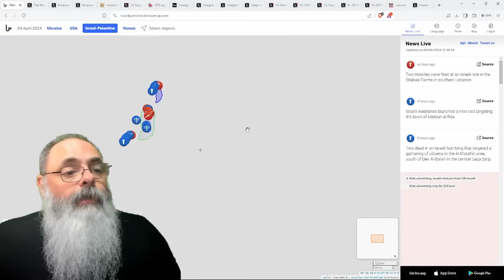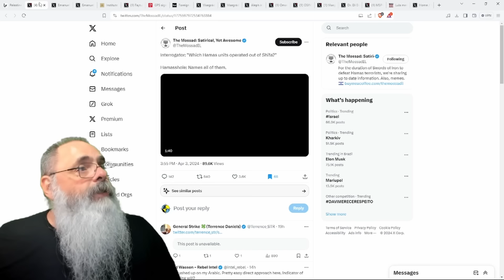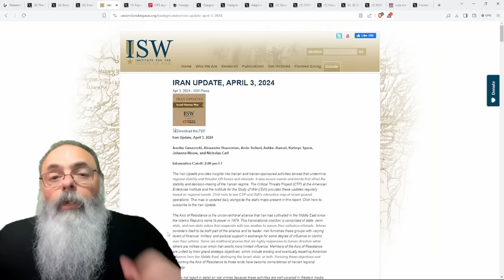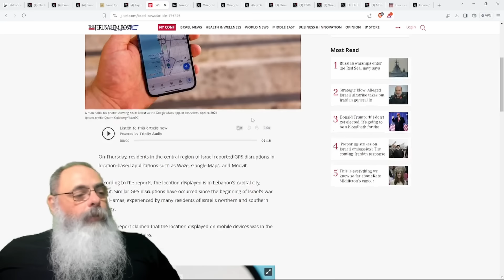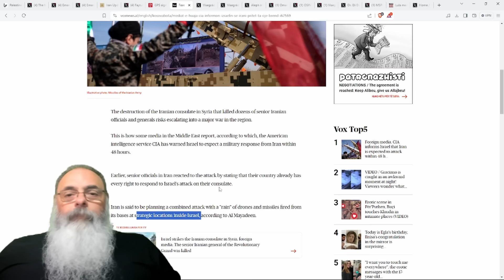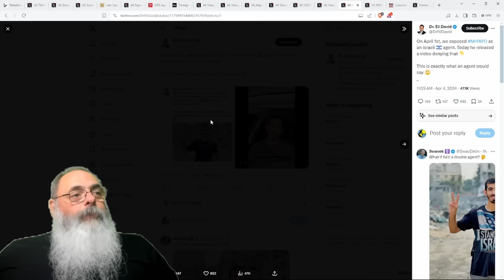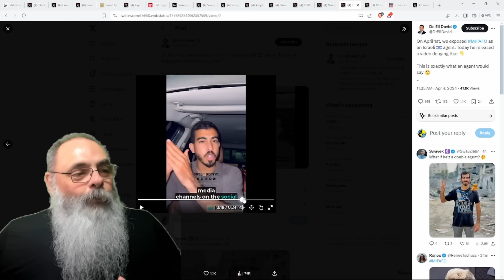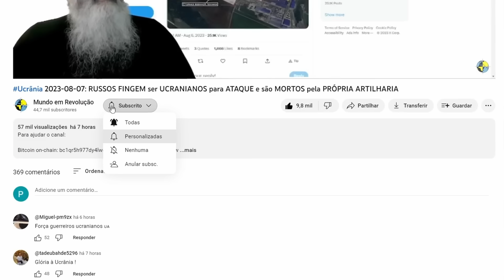Israel 2024-04-04: CIA alerta que IRÃ PRETENDE RETALIAR nas PRÓXIMAS 48 HORAS e ISRAEL se PREPARA